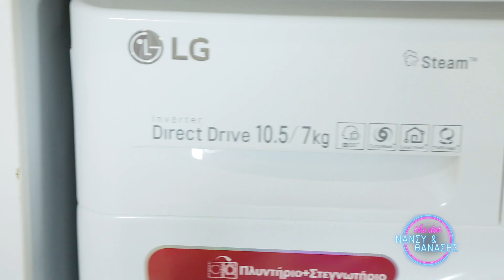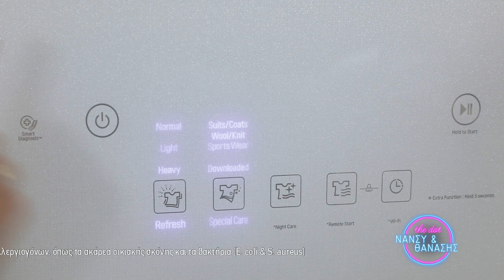Μάθετε πώς το πλύσιμο των ρούχων θα γίνει παιχνιδάκι | Dot.